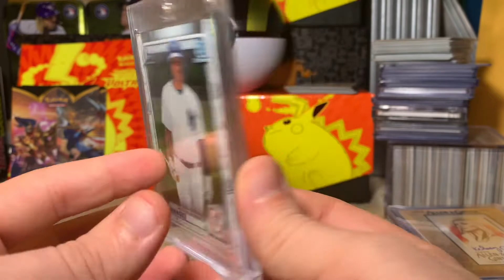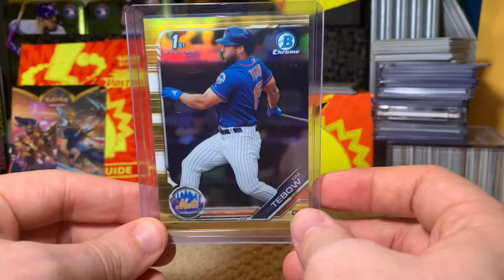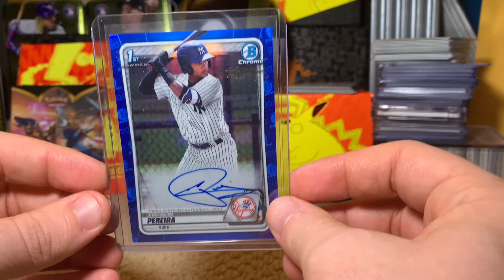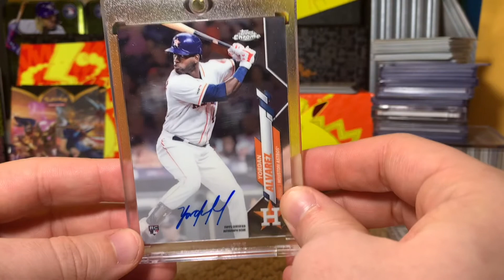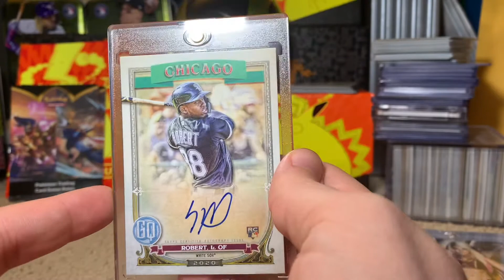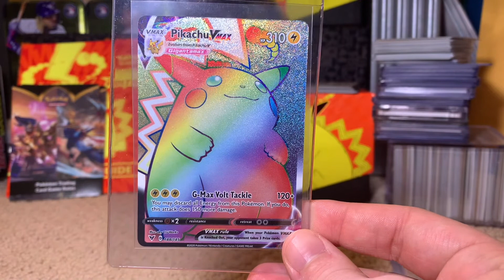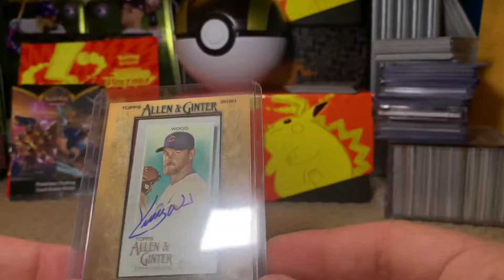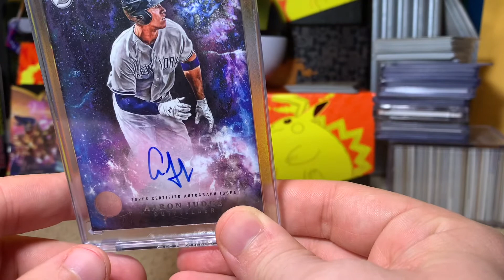Top 10 Cards of 2020! Purchases, pack pulls, and gifts galore, from baseball to Pokémon!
In my first video on YouTube, I review my top 10 cards of 2020, ranging from purchases to pack pulls to gifts!